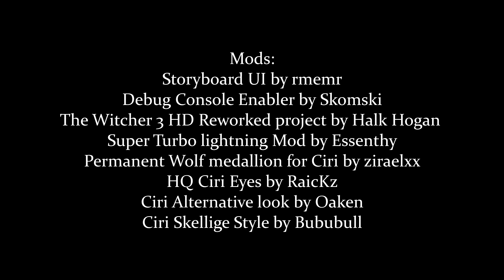The Witcher 3: Wild Hunt 'In the Heart of the Woods' [HD]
Mods:
- Storyboard UI by rmemr
- Debug Console Enabler by Skomski
- The Witcher 3 HD Reworked project by Halk Hogan
- Super Turbo lighting Mod by Essenthy
- Permanent wolf medallion for Ciri by ziraelxx
- HQ Ciri Eyes by RaicKz
- Ciri Skellige Style by Bububull